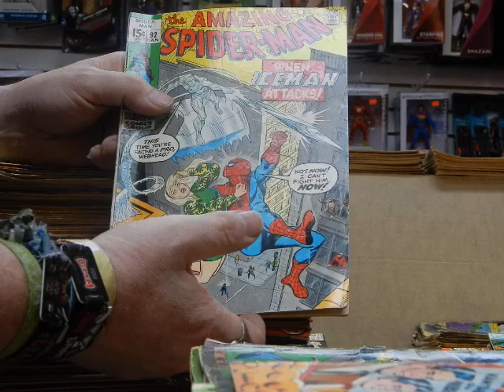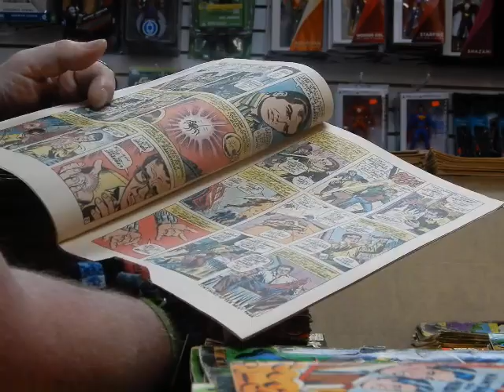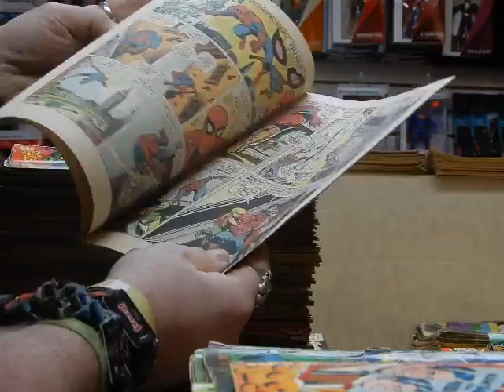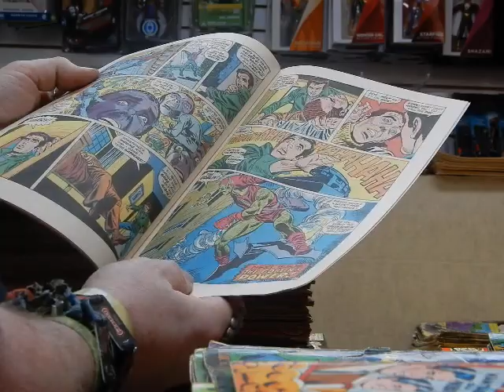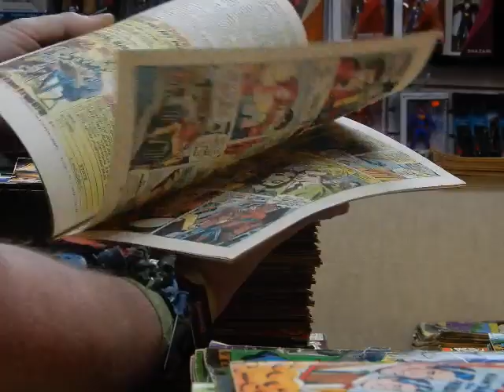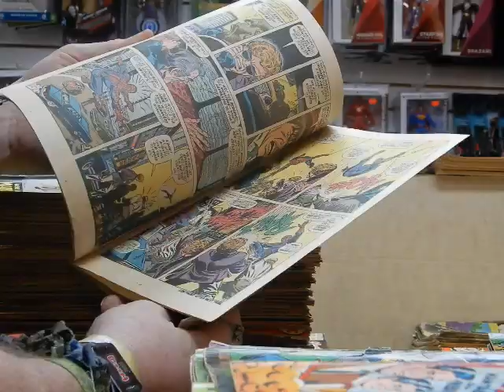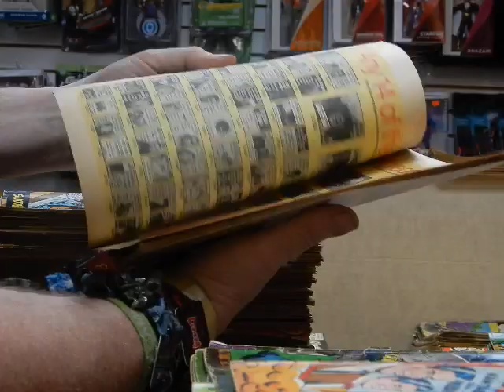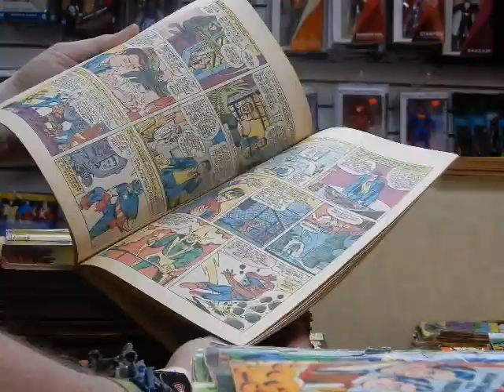Amazing Spider-Man Silver-Age Collection Part 2 of 2 @ JC'S Comics N' More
Putting The Amazing Spider-Man's in order from that New Marvel Silver/Bronze-Age Collection. Part 2 of 2, didn't want this to be over 30 minutes. Continued from the previous video-my recording time ran out on my camera. So I continued from where I left thought I off. Talked a little bit of some of the issues. In the previous video I unbagged some of the issues in this one, so I repeated a few & hopefully touched on a few different points as I'm talking about them. Next step, checking the comics & bagging them, @ JC'S Comics N' More: Your Pop Culture Super-Store 6725 W Central Ave Toledo, OH 43617 7/19/18 If you like this subscribe & Hit the bell for notifications.